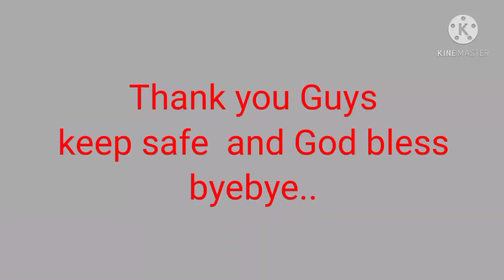UNBOXING of my mini clip microphone 🎤🎤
plantitas mini microphone clip